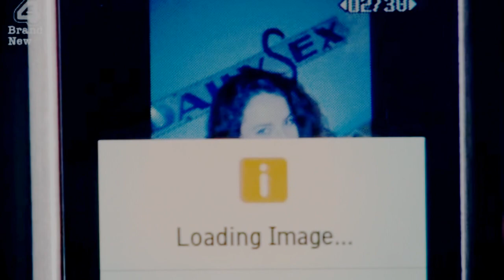James Cook || Lost Along The Way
Jessica.